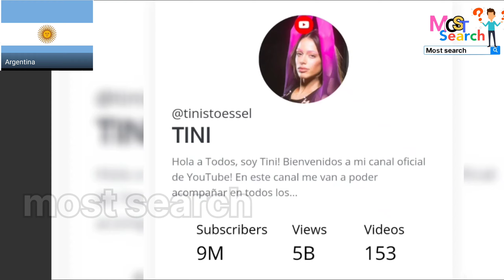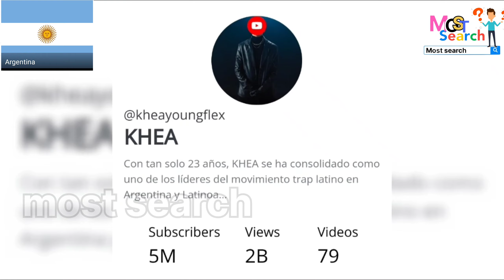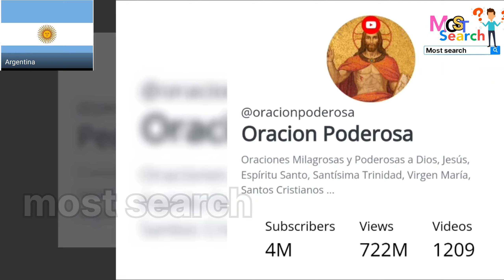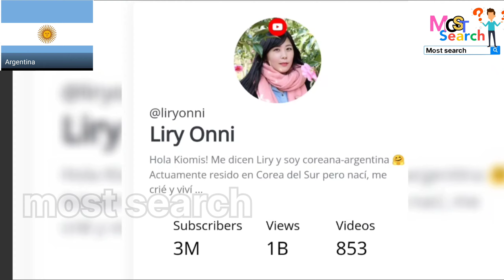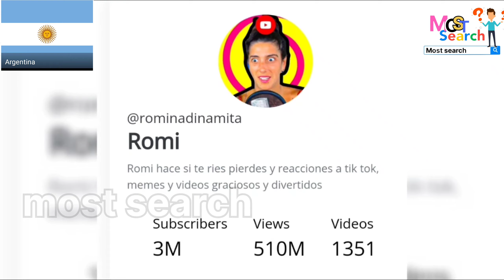Most 100 Argentina best YouTube channel / Argentina mejor canal de YouTube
Argentina best youtube channel free
Youtubers from Argentina
Top YouTube channels
All the YouTube channels
Argentina Sports TV live
List of all YouTube channels
USA YouTube channel
Currency in Argentina
Most-watched YouTube channels in usa
most search

Youtuber argentino con más suscriptores 2024
Los mejores youtubers de Argentina 2024
Youtubers argentinos 2024
Youtubers argentinos graciosos
Youtuber argentina Mujer
Canales argentinos en YouTube
Cuál es el youtuber más famoso de argentina
Top 10 youtubers argentinos con más suscriptores 2024
Top youtubers argentina 2024
Youtubers argentinos hombres
Youtuber argentino loco